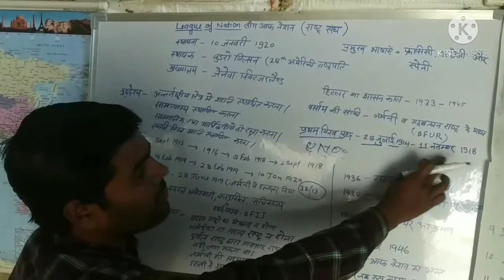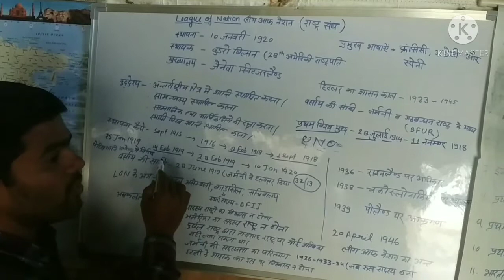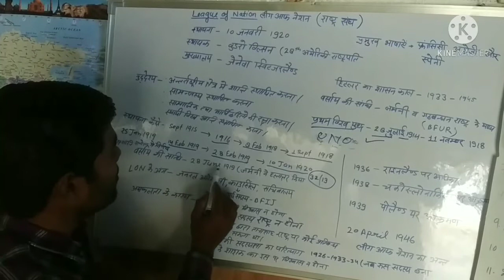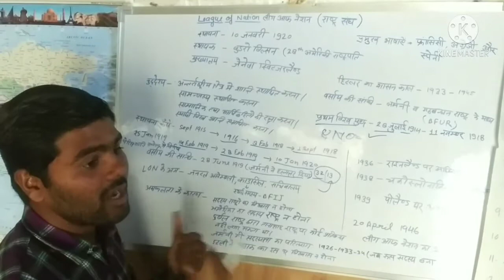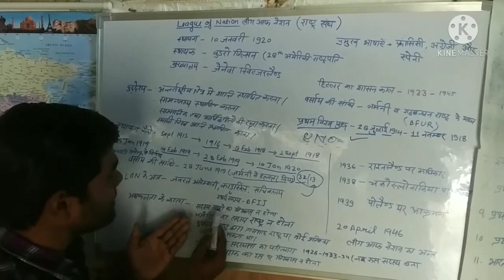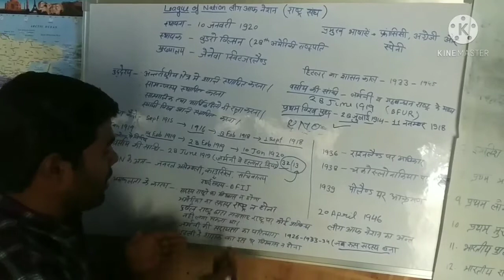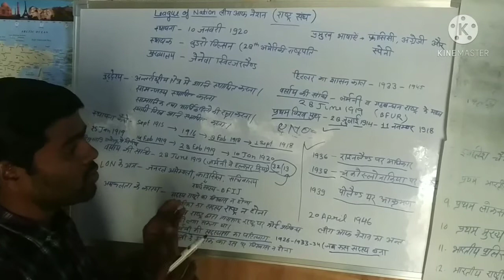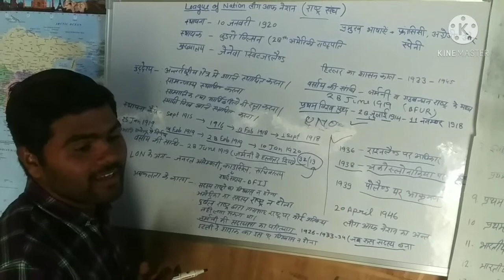League of nations|| full information||लीग ऑफ नेशन|| राष्ट्र संघ|| sudheer Bhargav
League of nations|| full information  about League of nations||लीग ऑफ नेशन|| राष्ट्र संघ|| sudheer Bhargav||